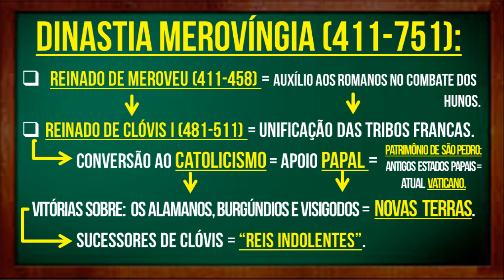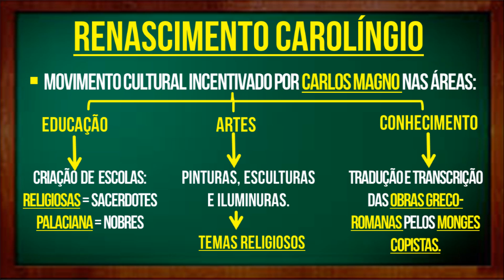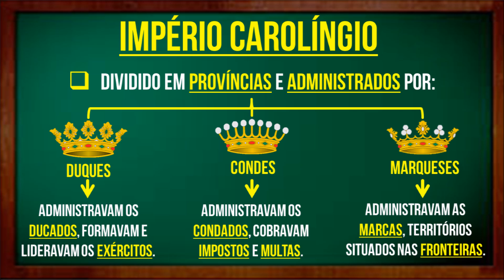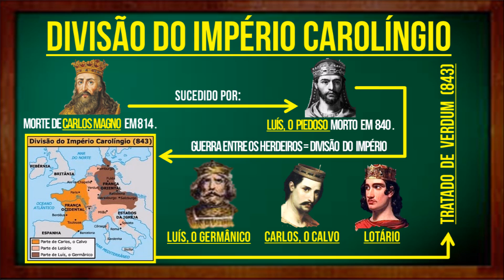IMPÉRIO CAROLÍNGIO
Videoaula sobre o Império Carolíngio.